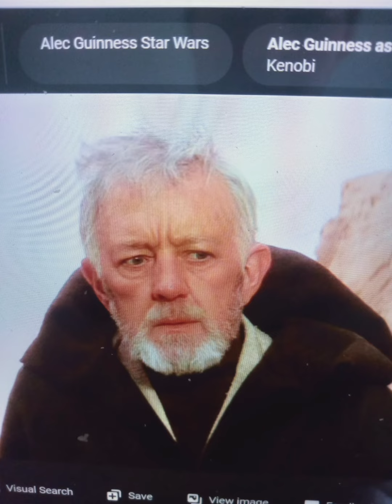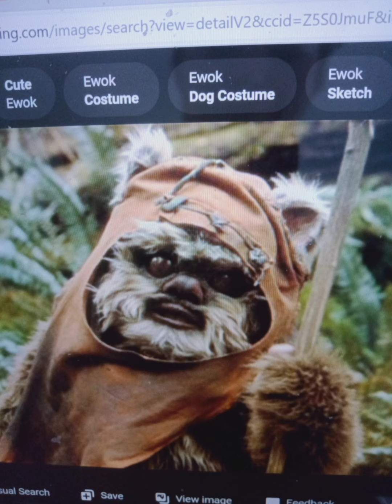my Star Wars impressions